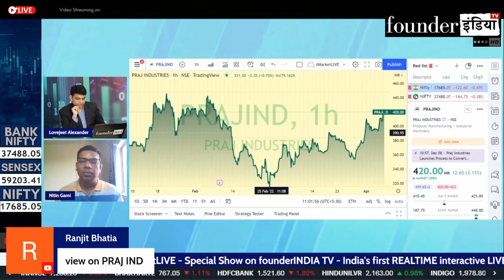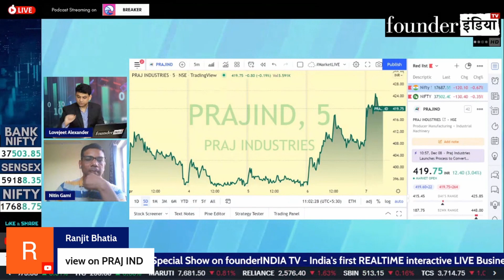Praj Industries के शेयर में क्या करें? Expert Opinion by Nitin Gami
Analysis of: Praj Industries